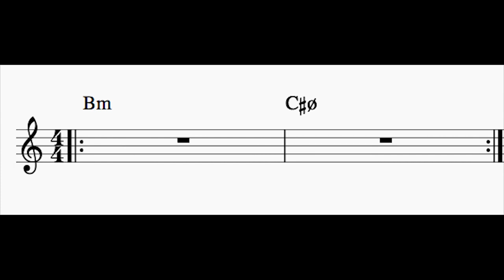I - ii Play Along in B Minor